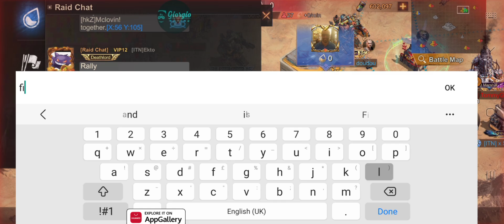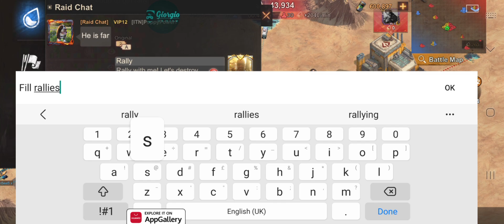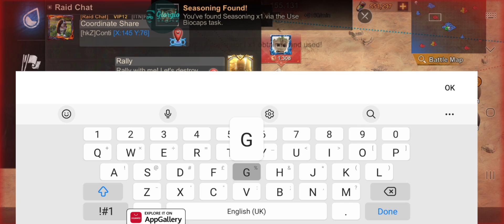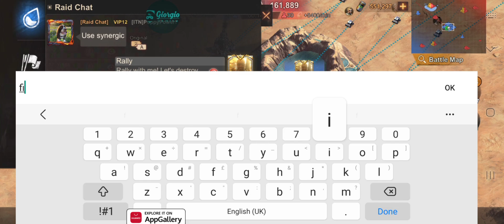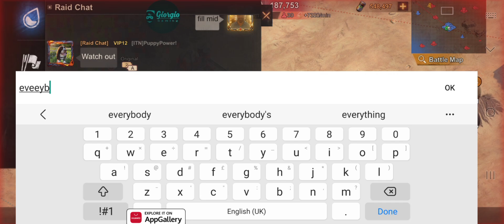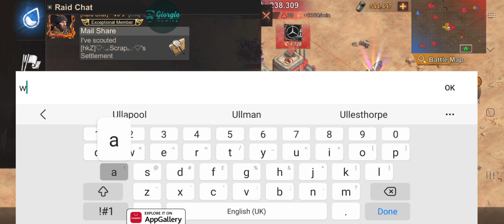State of Survival: Reservoir Raid Summit PLATINIUM - ITN #333 vs. hkZ #467 Closest Game ever 😱😱😱